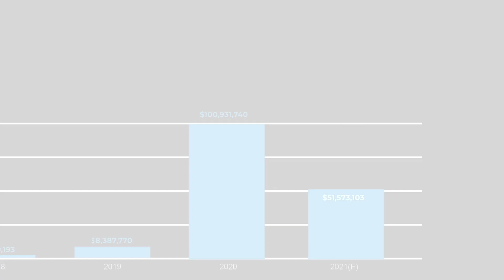Powur PBC Appears on the Inc. 5000, Ranking No. 61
Inc. magazine revealed that Powur PBC, the fastest-growing national residential solar company, is No. 61 on its annual Inc. 5000 list. This ranking is the most prestigious recognition for the nation’s fastest-growing private companies.
Powur joins names such as Microsoft, Under Armour, and Intuit, who first gained national exposure as honorees on the Inc. 5000.
Powur is executing it’s plan to become the largest global decentralized utility, providing society with essential sustainable products and services at breakthrough costs. To achieve this goal, Powur is building the largest clean energy salesforce in the world.
To drive the company’s mission to accelerate the adoption of clean energy, Powur has developed the industry’s first cloud-based platform to support the low cost, efficient delivery of solar energy to homeowners.
“Powur’s ranking on the Inc 5000 list for 2021 is a pure testament to the amazing community we have created, the leaders who build this company every day, and the differentiation of our cloud-based model for the solar energy industry”, said Jonathan Budd, Powur’s founder and CEO. “We are the fastest growing residential solar company in America, and the exciting part is that we have barely begun. Our focus is simple: continue to innovate and provide more value to our community of stakeholders than any solar company in history.”
Not only have the companies on the 2021 Inc. 5000 been very competitive within their markets, but this year’s list also proved especially resilient and flexible given 2020’s unprecedented challenges. Among the Inc. 5000, the average median three-year growth rate soared to 543%, and median revenue reached $11.1 million. Together, those companies added more than 610,000 jobs over the past three years.
On its own part, Powur PBC had 10x this median revenue growth and grew over 1,000 percent from 2020 to 2021. Powur is projected to double again in 2021.
“The 2021 Inc. 5000 list feels like one of the most important rosters of companies ever compiled,” says Scott Omelianuk, editor-in-chief of Inc. “Building one of the fastest-growing companies in America in any year is a remarkable achievement. Building one in the crisis we’ve lived through is just plain amazing. This kind of accomplishment comes with hard work, smart pivots, great leadership, and the help of a whole lot of people.”